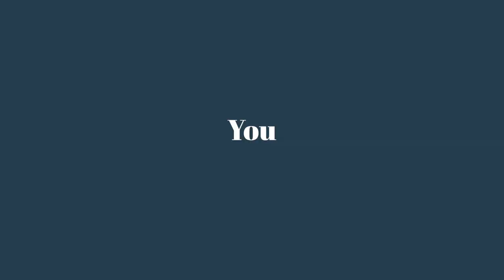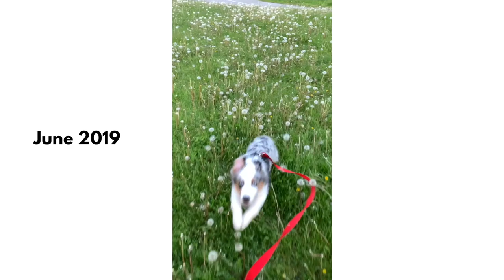One Reason To Buy An Australian Shepherd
You're in the market for a dog and you have stumbled across the beautiful Australian Shepherd or Mini Australian Shepherd. Well before you go any further, please know that they are commonly referred to as the "ausshole" for their well known ability to be absolutely bonkers.

This is just a little video explaining how much this breed means to me and why I think you should still consider it, and I encourage you to stick around and subscribe to the channel to see our journey together.

» Water Bottle
» Kong Frisbee